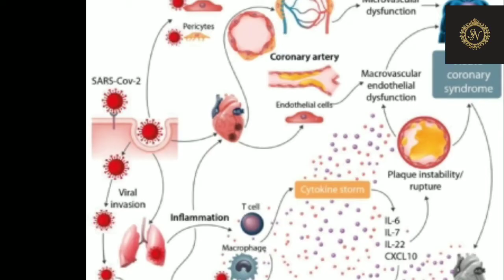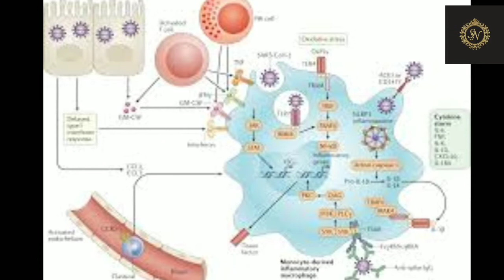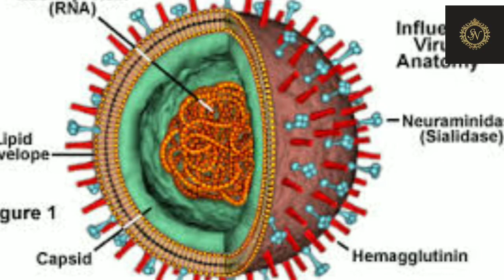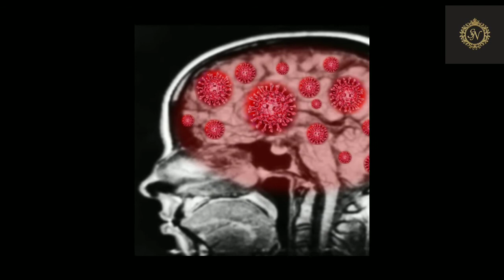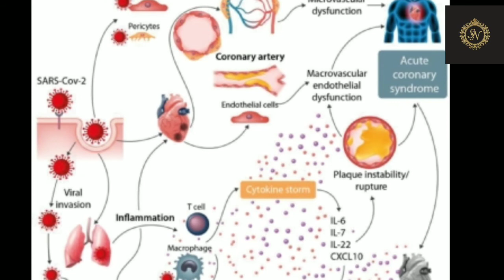Brain inflammation by Covid 19 - Sneha Kannan - Tamil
Hi friends in this video we are going to see about how mild symptoms of Covid 19 can cause severe brain damage
 Scientists identified a rare inflammatory conditions which increased during Covid 19 period and called ADEM Acute Disseminated Encephalomyelitis
Scientists identified some patients without symptoms of Covid 19 instead the neurological disorder was primary presentation such as delirium, stroke, brain damage, nerve damage.
This condition didn't correlate with sever respiratory problems.
Scientists took 43 people aged 16 & 85 in which conditions were ADEM which is rare and can be triggered by virus infection.
Scientists believe that the virus did not directly attack the brain but some patients are  undergoing brain inflammation was caused by immune response.
The neurological complications of Covid 19 might be caused by immune response or the virus itself .

Explained by Sneha Kannan in Tamil